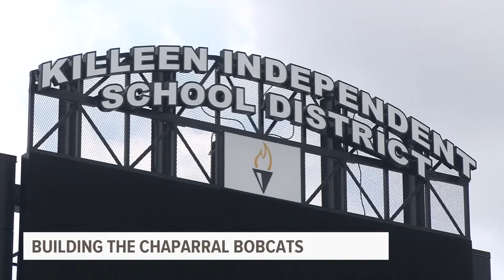A New Journey | Building the Chaparral Bobcats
A new high school in Killeen opens the door for a brand new football team to make a run in Central Texas.